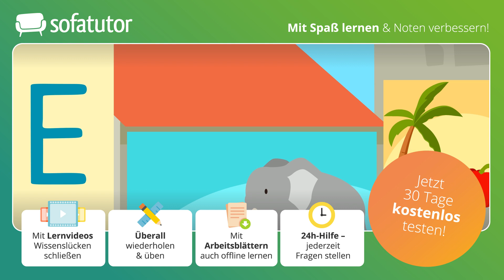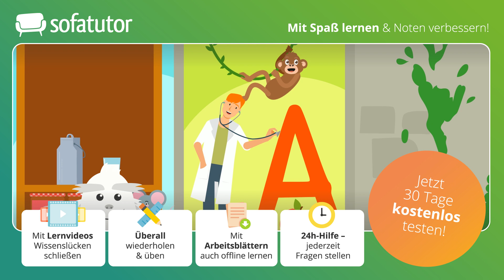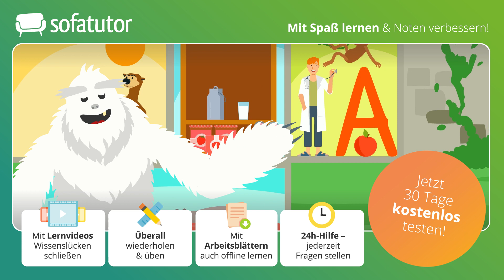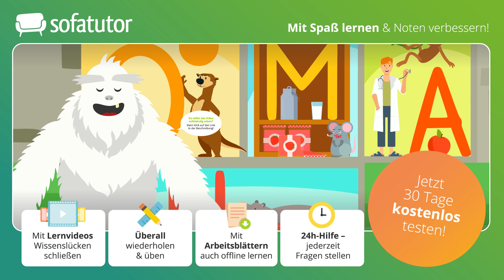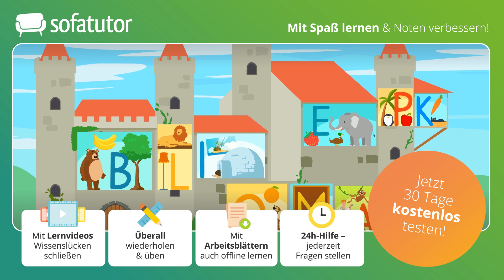Buchstaben erkennen – einfach erklärt!